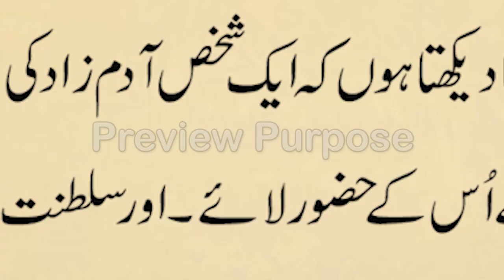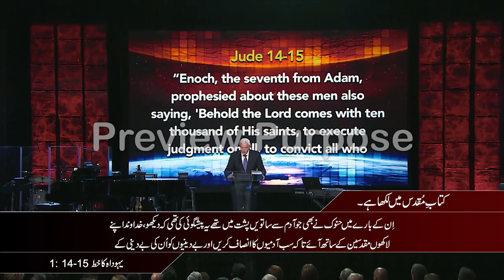David Jeremiah in Urdu/Hindi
Renowned man of God, Dr. David Jeremiah in Urdu Language.